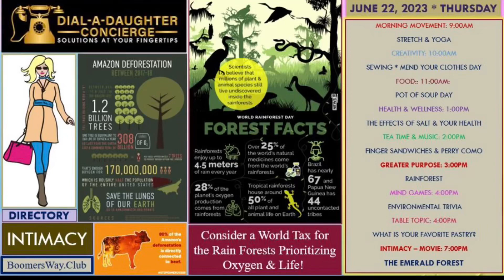Daily Activity Calendar the Boomers Way! Dial-a-Daughter Concierge Directory